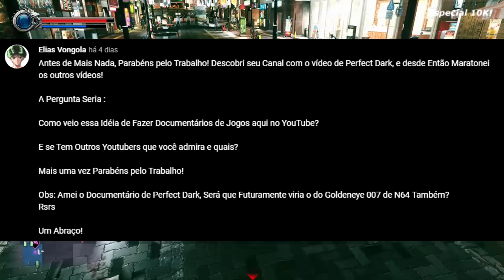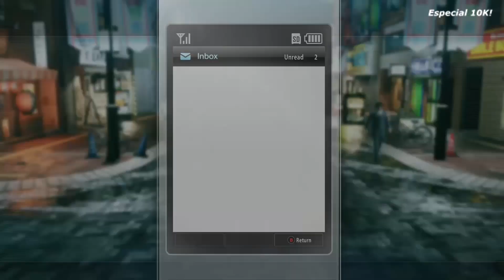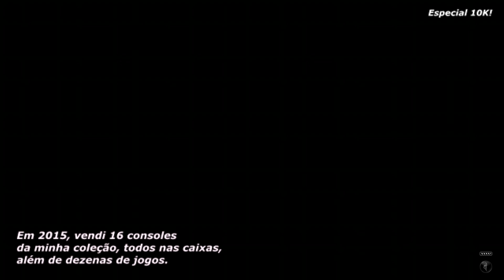ESPECIAL 10K I Respondendo aos Inscritos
Vídeo especial em comemoração aos 10K! Agradeço demais o apoio de todos vocês!

Tentei ser o mais informal possível, como se vocês estivesse em minha frente fazendo a pergunta, por isso, este vídeo esta mais simples que o costumeiro, mas foi feito de coração.

Gostaria de ajudar o canal?

IMPORTANTE: O Videogame Documentários é um canal, com o objetivo de trazer informações pertinentes e de qualidade a todos que gostam de Videogame. Pretendo manter o ambiente leve e educativo, o debate saudável será bem vindo, mas qualquer comentário depreciativo, ofensivo, impróprio direcionado a mim, ou qualquer outro usuário no meu canal, vai ter o comentário DELETADO, O USUÁRIO OCULTO OU EXCLUÍDO.
De acordo com o teor do comentário, será denunciado para a plataforma ou autoridades competentes.
Desta forma, pretendo manter o ambiente do canal o mais salutar possível, conto com a compreensão de todos.